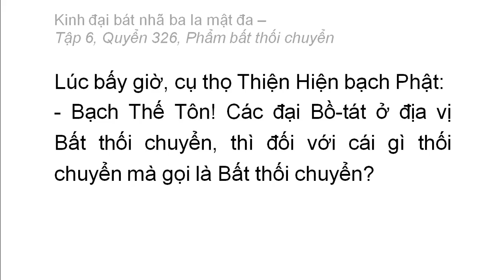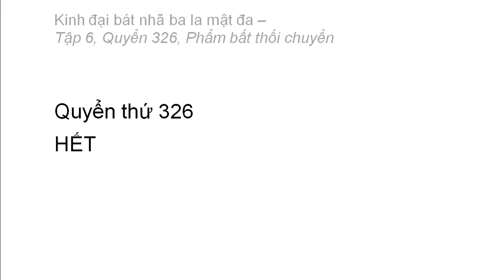Quyển 326: Kinh đại bát nhã ba la mật đa - Phẩm bất thối chuyển (rất hay) (326/600) (16)